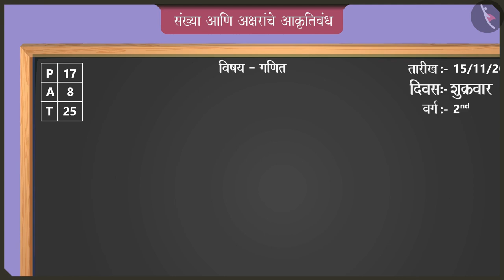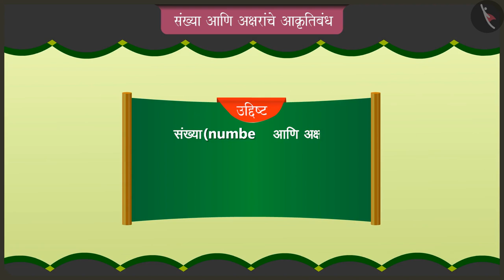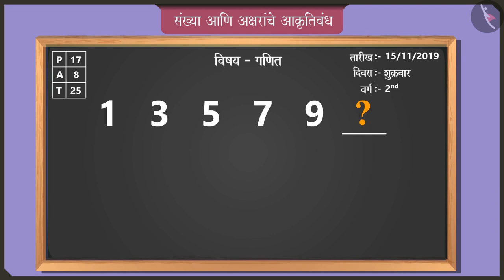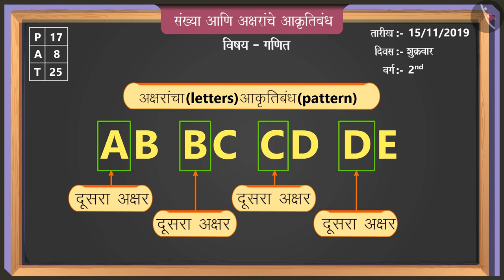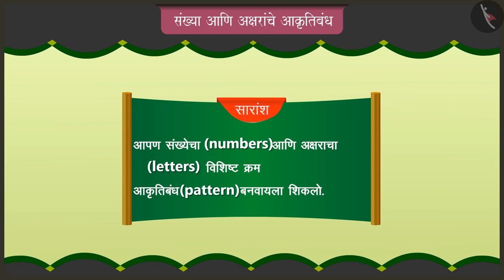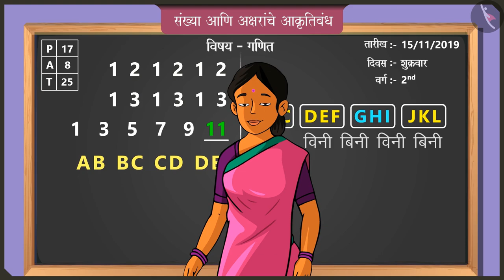संख्यांचे आणि अक्षरांचे आकृतिबंध|Part 1/3|Patterns of numbers and alphabets|Marathi|Class 2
संख्यांचे आणि अक्षरांचे आकृतिबंध|Part 1/3|Patterns of numbers and alphabets|Marathi|Class 2 | आकृतिबंध | कक्षा 2 | NCERT | आकृतिबंध

Patterns of numbers and alphabets | Patterns | Grade 2 | NCERT | Patterns

Welcome to part 1 of Patterns of numbers and alphabets. In this video, we will discuss the concept of Patterns of numbers and alphabets.